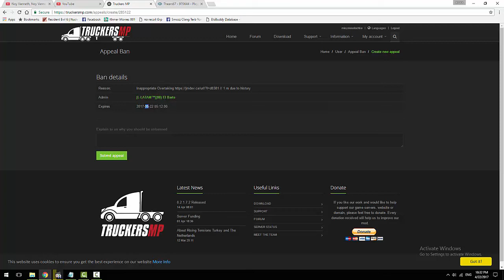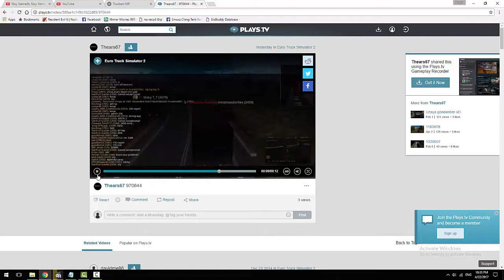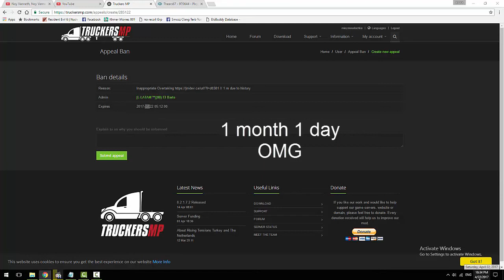seriusly one month one day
admin ([L-LATAM™](08) El Barto)plz